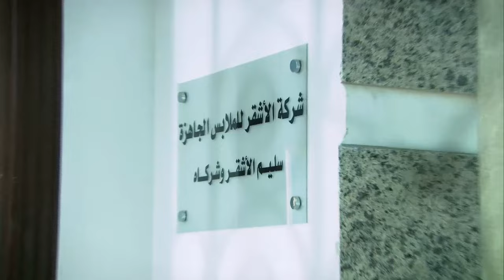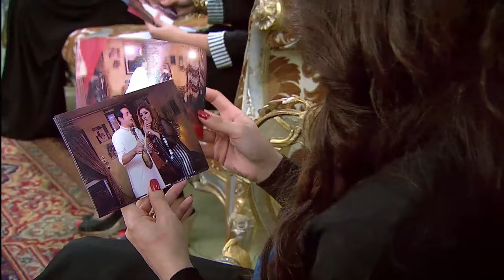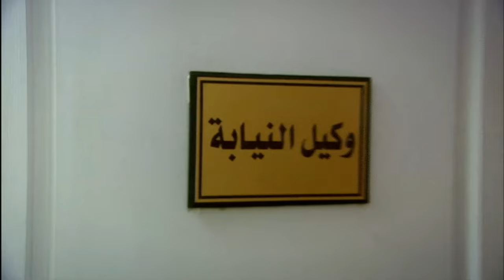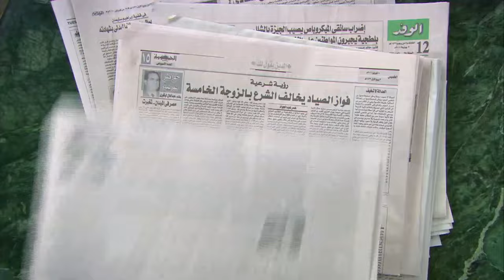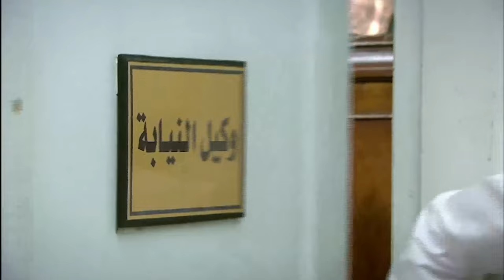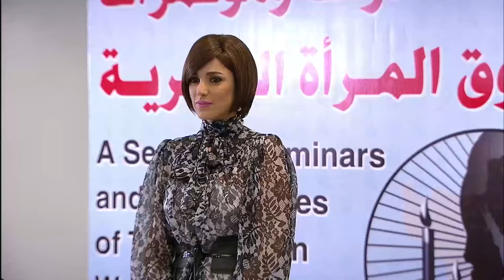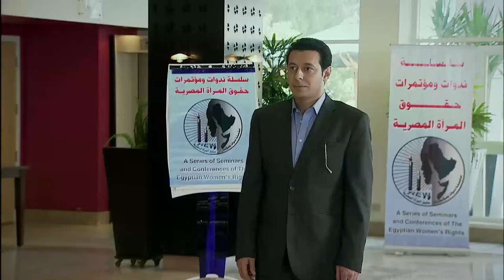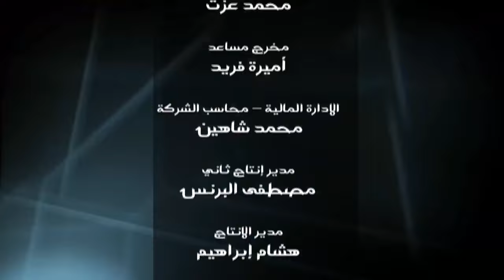ملخص اول خمس حلقات من مسلسل مصطفي شعبان المعلم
.الذي بدأ مع أبيه في مصنع صغير للأزياء بحي شعبي إلي أن وصل به إلي عدة مصانع لأشهر مصمم أزياء عربية، ولكن تظل آفته الكبري حبه الزائد للنساء ليدخل في علاقات عديدة تنتهي كلها بالزواج من أول لحظة، فهو يعشق النساء ويرفض الحرام ليتزوج، متعللًا بفكرة تحليل الشرع.